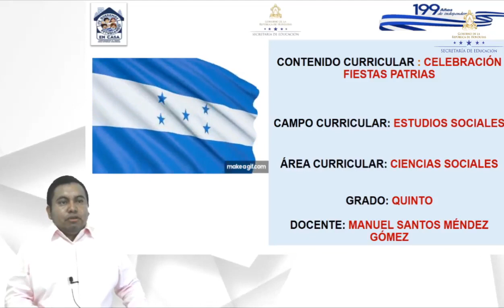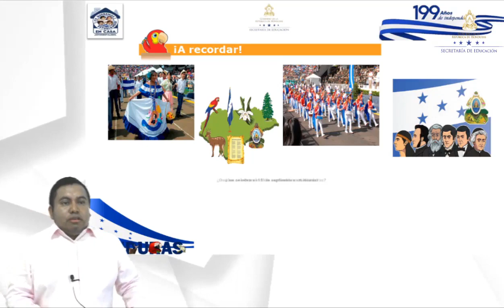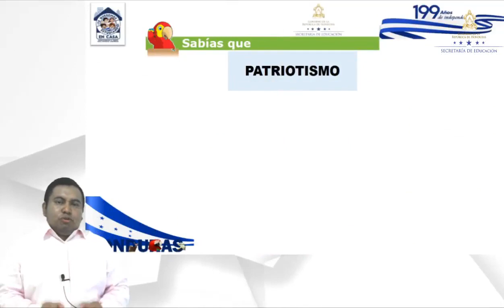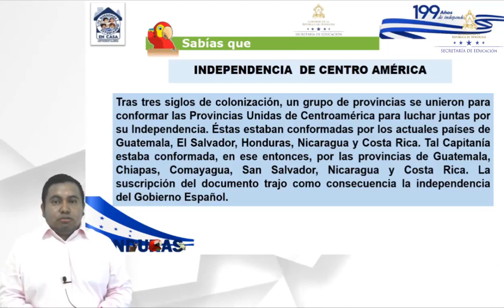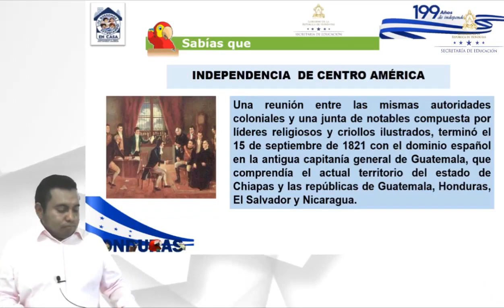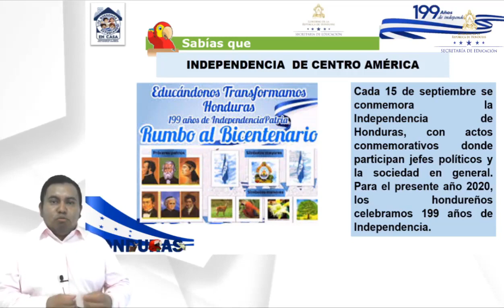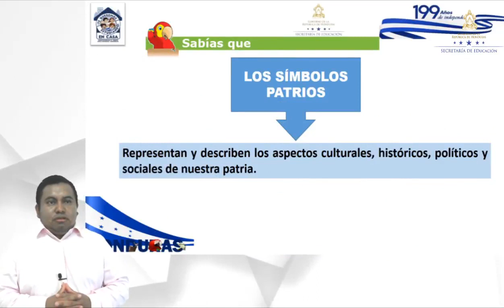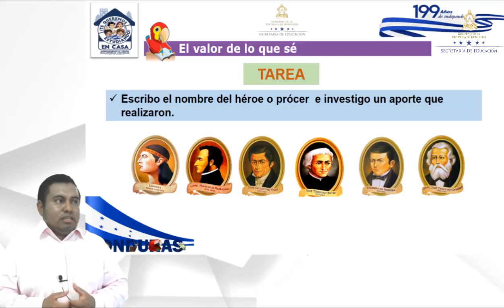Celebración de fiestas patrias – Quinto Grado – Ciencias Sociales